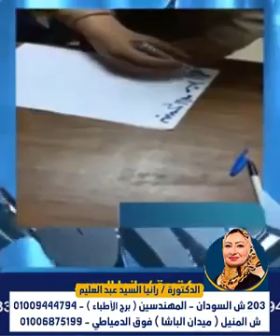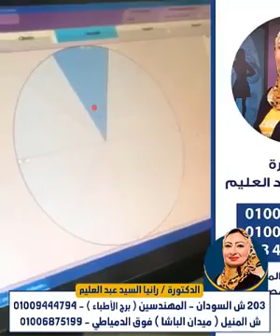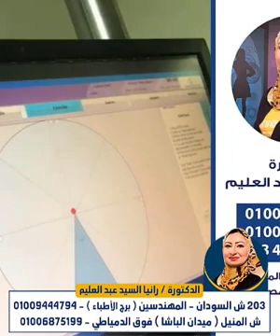علاج و تأهيل مرضي البتر بافضل برنامج تأهيلي في مصر و الوطن العربي مع د رانيا السيد عبد العليم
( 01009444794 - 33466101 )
عبادة المنيل : ش المنيل ميدان الباشا فوق الدمياطي 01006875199

شلل نصفي
نخاع شوكي
اصابات النخاع
اصابات
شلل
رانيا السيد
علاج طبيعي
التهاب اعصاب طرفية
شلل رباعي
جلطات مخ
تيبس مفصل الكتف
حبل شوكي
عمود فقري
تبول لا إرادي
تبول
تبول ليلي
تبول كبار
تبوبل اطفال
قدم سكري
التهاب قدم سكري
قرح
التهاب اعصاب طرفية
بتر قدمين
بتر ساقين
بتر
تاهيل مرضي البتر
ضعف جنسي
تشنج مهبلي
تشنج عضلات المهبل
صعوبة إتمام العلاقة الزوجية
صعوبة اتمام العلاقة
الم في العلاقة
الم في المهبل
المهبل